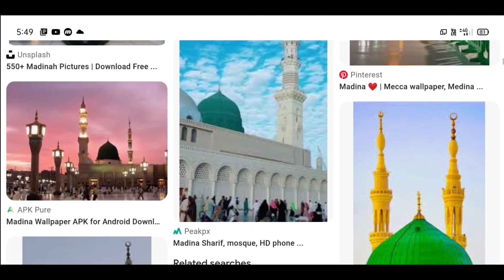Hamare Nabi ﷺ Ki Umar Sharif Kitni Thi || Hamare Nabi ﷺ Ki Zindegi Kitne Saal Ki Thi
Not :- All Contents Provided By This Channel is Meant For Education Purpose Only. Hamare Nabi ﷺ Ki Umar Sharif Kitni Thi || Hamare Nabi ﷺ Ki Zindegi Kitne Saal Ki Thi

Islam Ansari [ اسلام انصاری ] [ इस्लाम अंसारी ]
An Official Sunni Channel Of Fiqh E Hanafi
We Are Followers of Maslak E Aala Hazrat

Hamare Nabi ﷺ Ki Umar Sharif Kitni Thi
Hamare Nabi ﷺ Ki Zindegi Kitne Saal Ki Thi